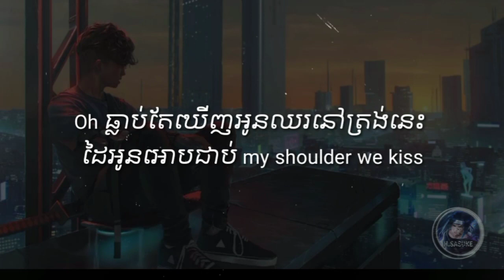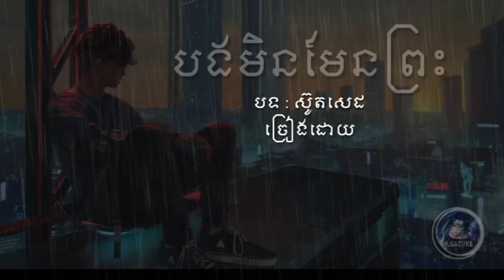Meezy24k - ស៊ូតសេដ ( Lyrics ) / khmer rap song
បទ : ស៊ូតសេដ
ច្រៀងដោយ : Meezy24k
រចនាដោយ : Hóúr Sásúké

សូមប្រិយមិត្តនឹងអ្នកគុណនិយមទាំងអស់គ្នាជួយចូលបក្សរបស់ Admin ផងណា ។
លីងចូលបក្សមាននៅក្នុង Comment រាល់វីដេអូទាំងអស់ដែល Admin បាន Post ។
សូមអរគុណប្រិយមិត្តនឹងអ្នកគុណនិយមទាំងអស់គ្នាដែលបានចូលបក្សរបស់ Admin 🙏🙏🙏